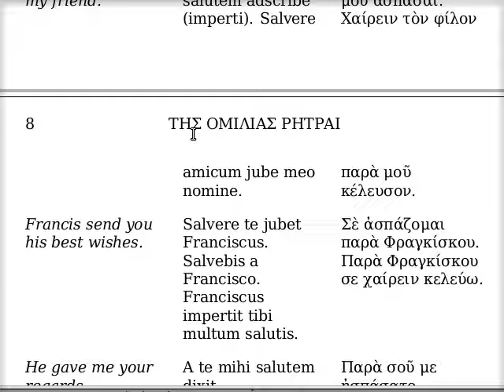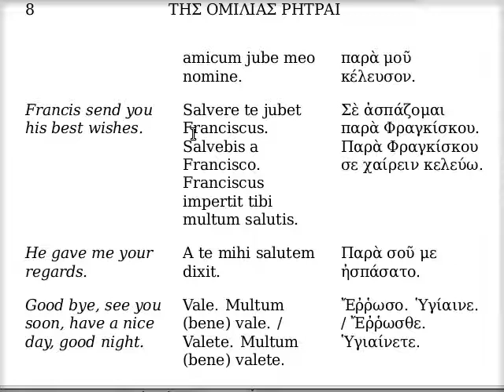Πρὸς τὸ ἀσπάζεσθαι